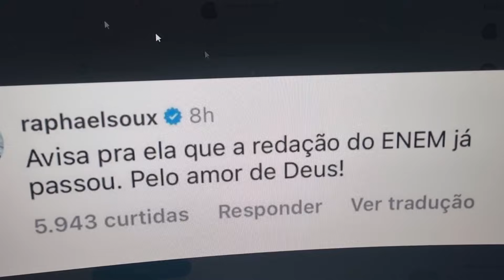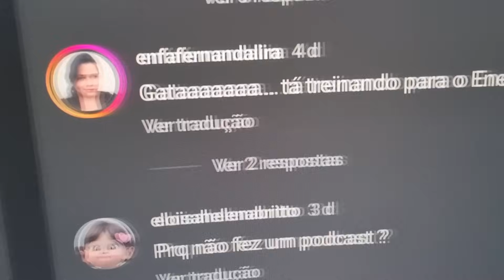NOVOS PRINTS ASSUSTADORES MOSTRAM A CRU3LDADE QUE FOI FEITA COM A JOVEM DE 22 QUE SE M*TU APÓS...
Jovem vítima de fake news, apontada como affair de Whindersson Nunes, morre aos 22 anos.
A morte de Jéssica Vitória Canedo foi confirmada e lamentada por seus amigos e parentes. A pagina choquei e garoto do blog tem sido duramente criticadas por noticiar prints falsos usando a imagem da garota.